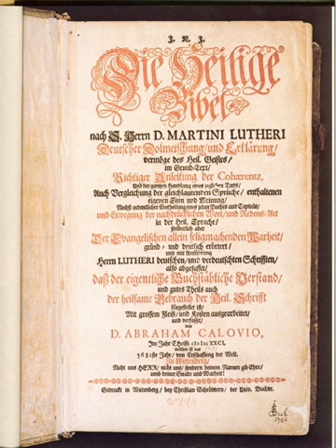Spinozism | Wikipedia audio article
This is an audio version of the Wikipedia Article:
Spinozism

- Socrates

SUMMARY
Spinozism (also spelled Spinozaism) is the monist philosophical system of Benedict de Spinoza that defines "God" as a singular self-subsistent Substance, with both matter and thought being attributes of such.
In a letter to Henry Oldenburg, Spinoza wrote: "as to the view of certain people that I identify god with nature (taken as a kind of mass or corporeal matter), they are quite mistaken". For Spinoza, our universe (cosmos) is a mode under two attributes of Thought and Extension. God has infinitely many other attributes which are not present in our world. According to German philosopher Karl Jaspers, when Spinoza wrote "Deus sive Natura" ("God or Nature") Spinoza meant God was Natura naturans not Natura naturata, that is, "a dynamic nature in action, growing and changing, not a passive or static thing."